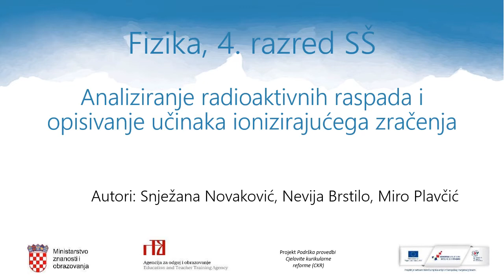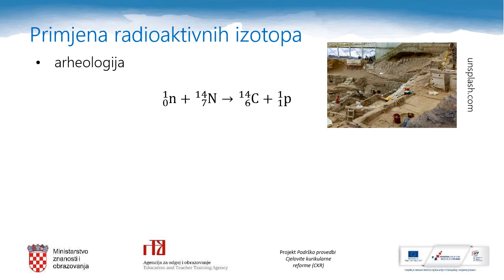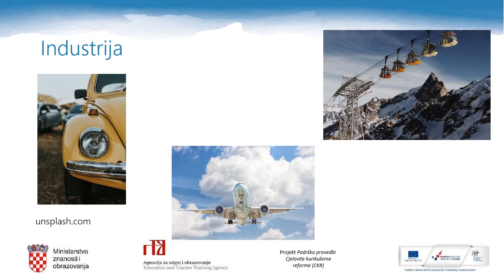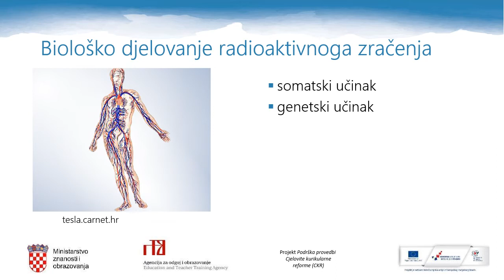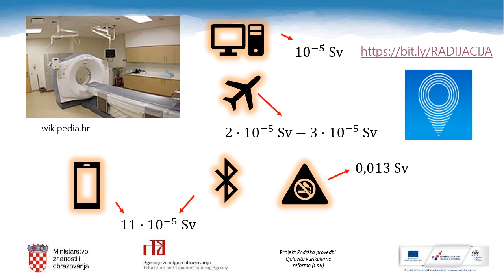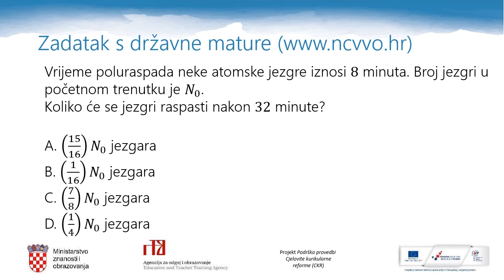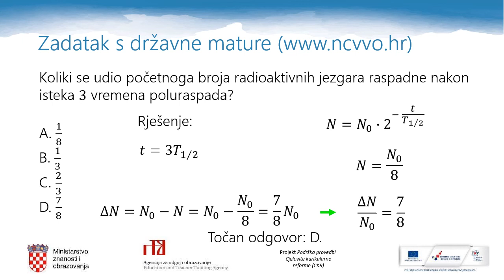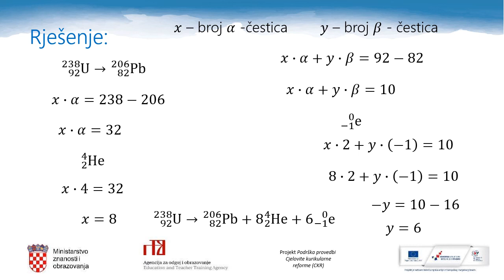Fizika, 4. r. SŠ - Analiziranje radioaktivnih raspada i opisivanje učinaka ionizirajućeg zračenja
Autori: Snježana Novaković, Nevija Brstilo, Miro Plavčić